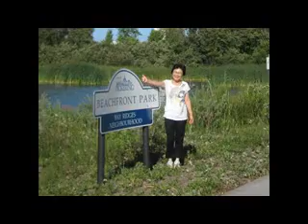Waterfront Trail - Pickering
Stroll on Waterfront Trail in Pickering, Ontario.